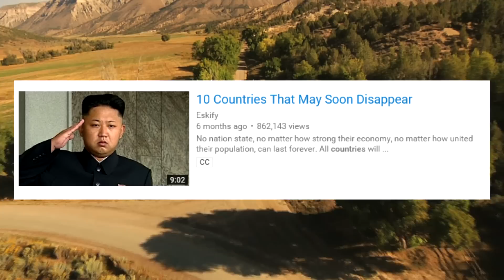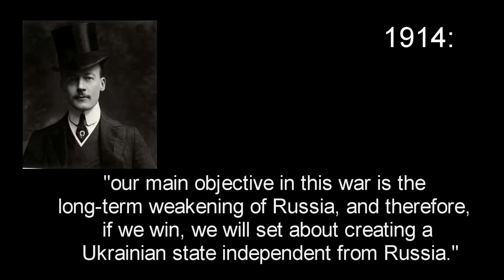Why Ukraine Shouldn't Exist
In my video about countries that may soon disappear, I said that Ukraine was never meant to exist. I was referring to modern Ukraine and most people understood what I meant, but I wanted to clarify in a new video. This way, no one can misunderstand my point. Also, it's just an interesting story of how modern Ukraine was founded.